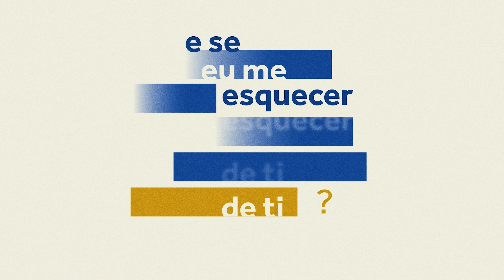Festival Literário do Museu Judaico (FliMUJ) 2023 | Mesa 1: Quem se lembra dos judeus? EN-PT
Com curadoria de Daniel Douek e Rita Palmeira, a segunda edição do FliMUJ discutiu os diversos usos que são feitos da noção de dever de memória.

Mesa 1: Quem se lembra dos judeus?
com David Baddiel e mediação de Giselle Beiguelman

Por que os judeus são constantemente excluídos das discussões sobre discriminação? Por que não figuram entre as minorias políticas? O comediante e escritor britânico sustenta em seu livro Os judeus não contam, recém-lançado no Brasil, que essa ausência revela que, ao contrário de outros preconceitos, o antissemitismo é ainda hoje admitido entre progressistas.

Esta mesa aconteceu no dia 30 de novembro de 2023.